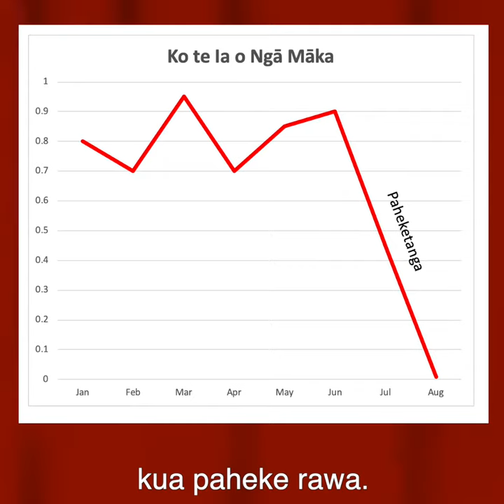Tēnā mō engari!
A b-side rarity from the Mekeasvideos vault where Ralph struggles with some simple Māori expressions.